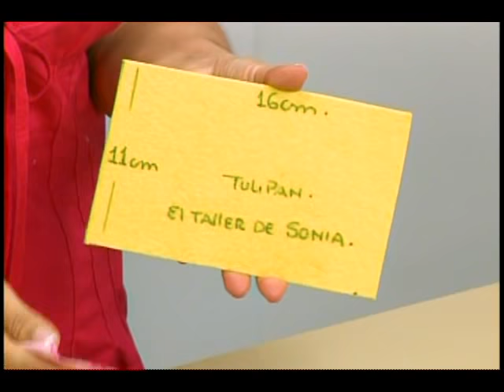Tulipanes de tela. Sonia Franco.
Muy buenos dias queridas amigas y amigos!!! Hoy las invitamos a ver este programa super especial con un bellisimo almohadon de parches !! Son 5 videos los pueden ver aquí, No olviden compartirlos!